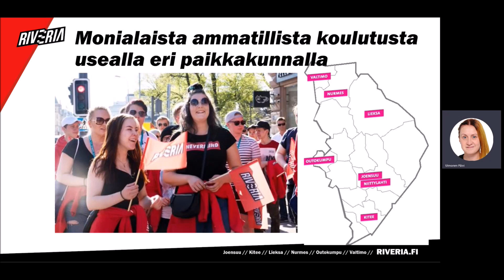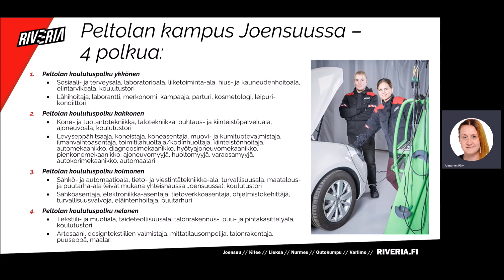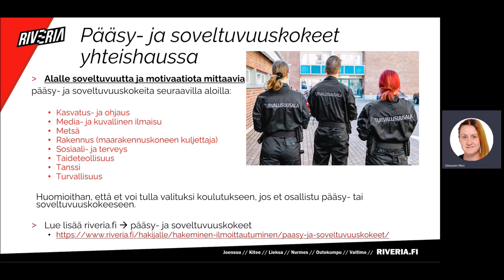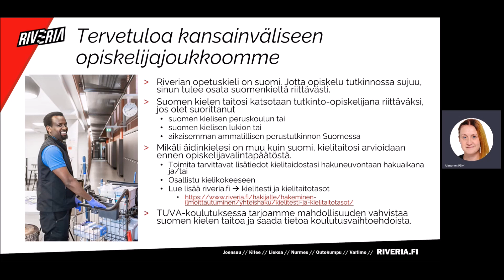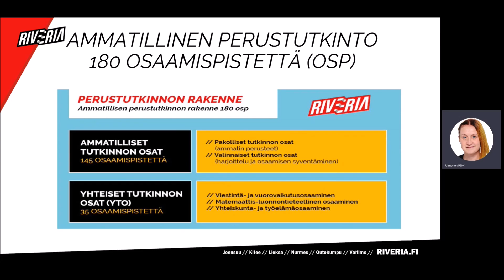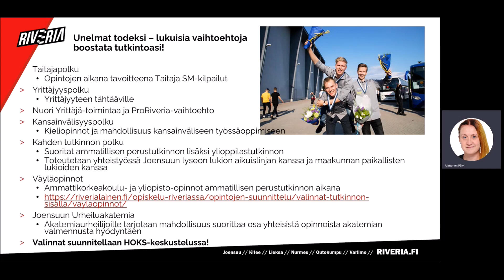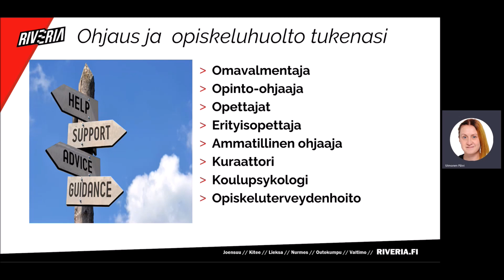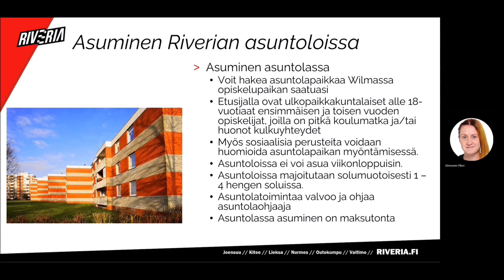Toisen asteen yhteys, info ennen tapahtumaa 2022